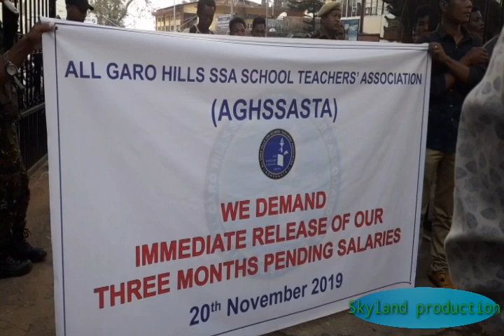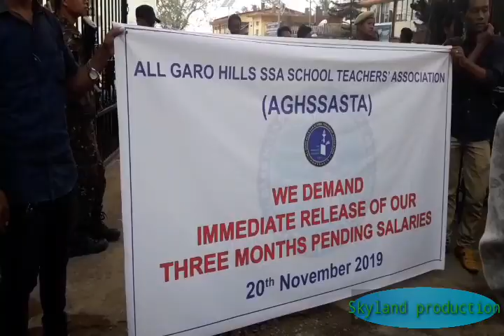S.S.A Shool Teachers protest Rally 20.11.2019.